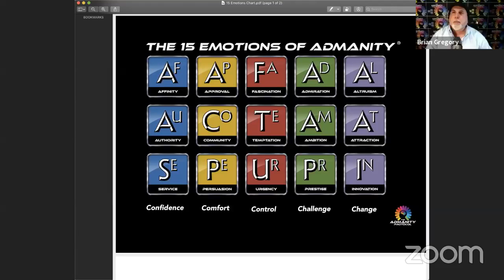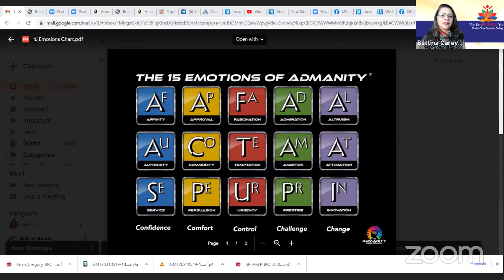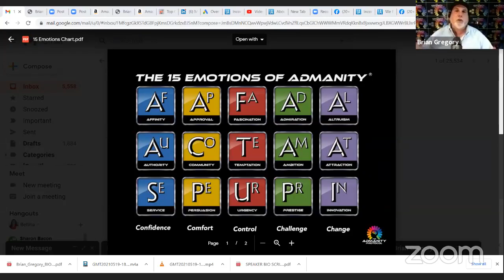Brian Gregory to Speak at WE EmPOWER You Global Virtual Summit, June 9, 8:30 am to 8:30 pm (PST)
We EmPOWER Your Life - Shatter Your Revenue Glass Ceiling

Struggling to create the business income and brand that you want? Are you ready to shatter your revenue glass ceiling?

Hi, I'm Bettina Carey, Founder of We EmPOWER Your Life™ and I'm excited to announce the upcoming  We EmPOWER You Global Virtual Summit, slated for Wednesday, June 9, 8:30 am to 8:30 pm.

Come hear strategies from industry leaders that will help you to shatter your revenue glass ceiling. You will gain business expertise, network with entrepreneurs, and create your own business success to propel you to the top.

Learn the best viral promotions that you can incorporate into your own business and personal life. Everything you need to live an empowered life is here for you at the quarterly We EmPOWER You Global Virtual Summits, 2nd Wednesday of each quarter.

Our Speakers Will Be Sharing How To:

1) Physically and Mentally Balance Life for Increased Success.
2) Have Your Own TV Show.
4) Write and Shamelessly Market Your Book.
5) How To Be A Guest Expert On Live Lifestyle TV & Have Them Ask You Back!
6) Make $1000 A Day From Memberships.
7) Get Free Visitor Traffic.
8) Create An Online Income.
9) Make Money At Zero Cost.
10) Lead With A Wise Heart.
11) Fly With Your Spirit of Authenticity.
12) Deploy Five Simple Ways To Boost Your Business Flow Using Self-Psychology.
13) Be Empowered In All Areas of Your Life!

A Message from Lauren Archer, co-host, We EmPOWER You Global Virtual Summit:

"We are empowering individuals, groups, collaboration and community. We can make a massive difference in the world together. What we have been doing is weaving possibilities together and creating a new vision of how we can each make a difference!"

We EmPOWER You Global Virtual Summit all-day pass is JUST $17

About Bettina Carey
Bettina Carey, the diminutive 4'9 1/2" Latina, inspires and empowers women to create BIG RESULTS. They break through their earnings glass ceiling, kick self-imposed limitations to the curb, and live their legacies now. Whether she's coaching from a live or virtual stage or conferring with a small cohort of women on the rise across a conference table, her championship, strategies, and straight talk compel women to find a whole new gear to succeed beyond their wildest dreams.